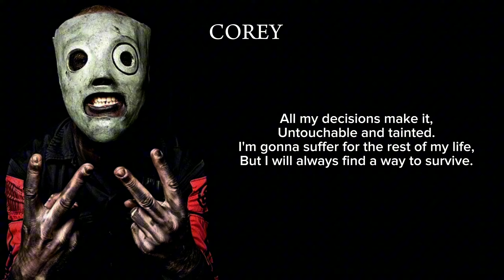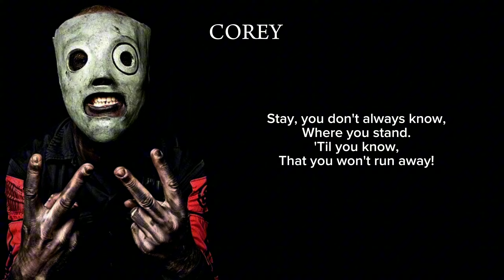Slipknot - Sulfur (Lyrics)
Artist: Slipknot
Song: Sulfur
Album: All Hope Is Gone
Label: Roadrunner Records
Writers: Corey Taylor, Craig Jones, Sid Wilson, Joey Jordison, Chris Fehn, Shawn Crahan, Paul Gray, Mick Thomson, Jim Root
Producer: Dave Fortman
Key: B Major
Tempo: 105 BPM
Sings: Corey Taylor